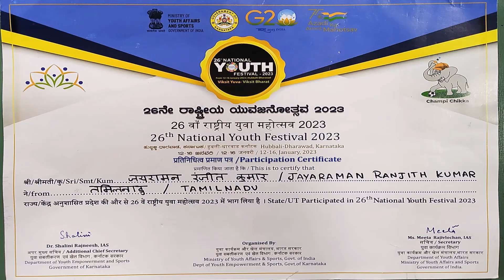Mr. J. Ranjith Kumar of II B.A English Literature, Presented 26th National Youth Festival 2023